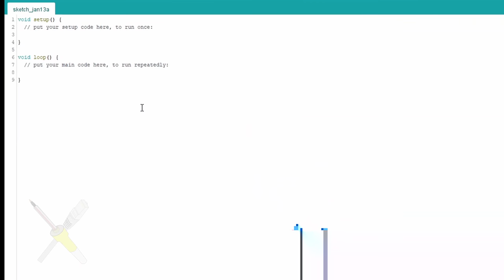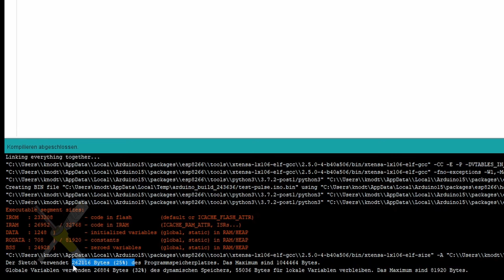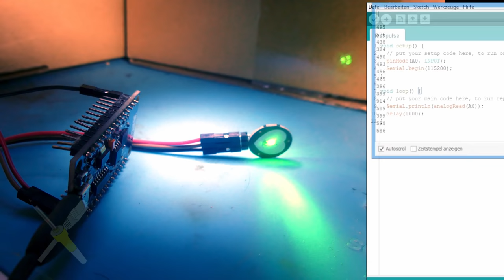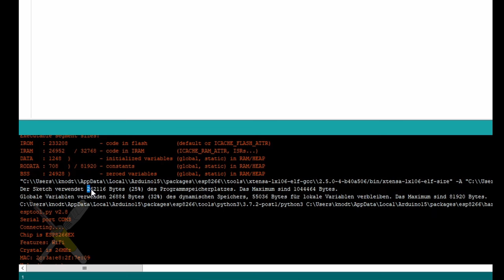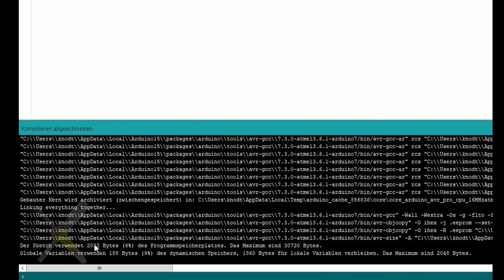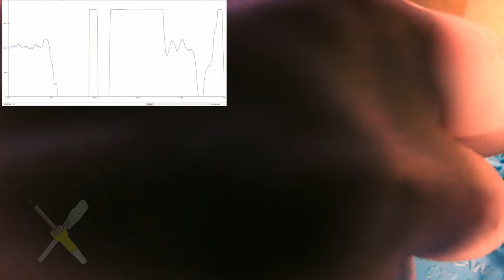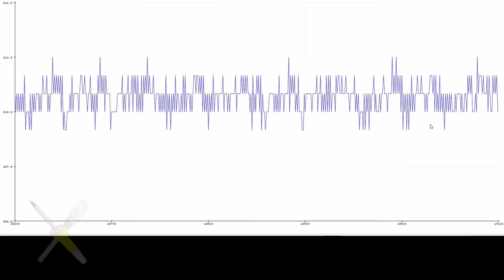BitBastelei #422 - Pulse-Sensor mit Arduino ... oder auch nicht?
Einer der eher wichtigen Parameter des eigenen Körpers ist der Puls. Kein Wunder also, dass unter anderem viele Smart-Watches einen Sensor mitbringen um diesen jederzeit erfassen zu können. Und wenn Sensoren so verbreitet sind, dann lassen sie sich üblicherweise auch für eigene Basteleien als fertiges Modul erwerben. Ein solches hat seinen Weg auf meine Werkbank gefunden.